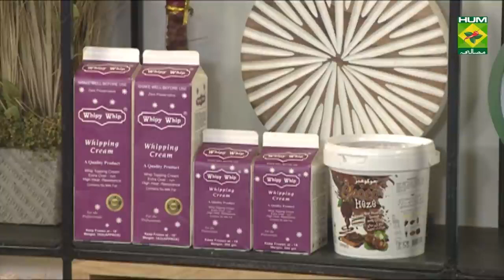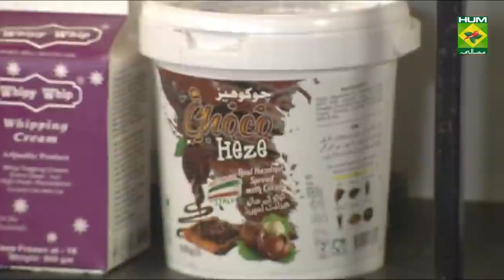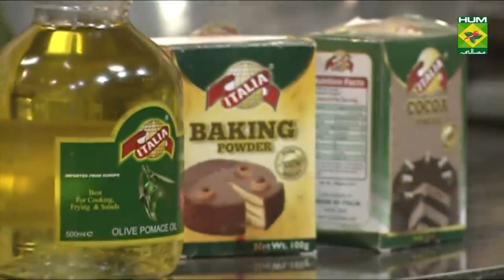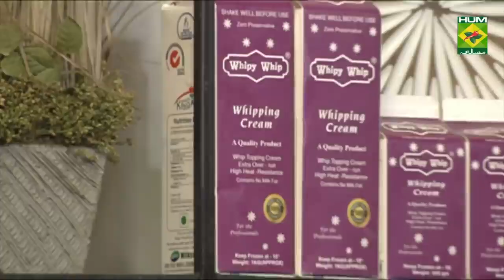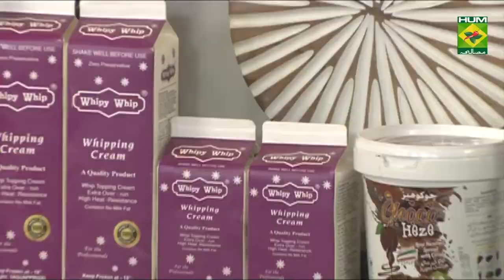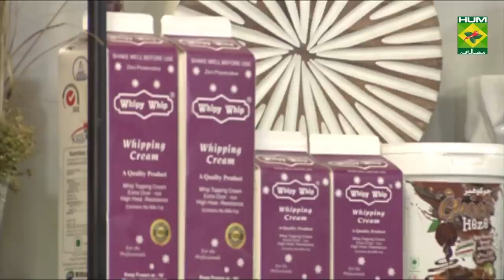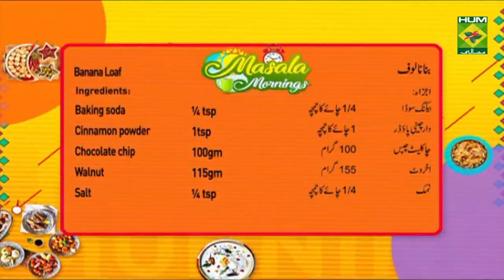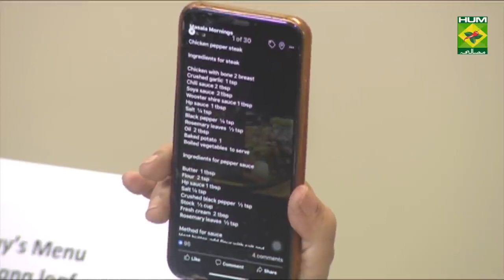Mud Brownies Recipe | Masala Mornings | Shireen Anwar | Dessert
Have you been craving for gooey chocolate brownies that feel like they're melting on the tip of tongue as you take a bite? These Mud Brownies are just for you then!

Watch this Masala TV video to learn how to make Mud brownies, Banana loaf and Cheese puff stick  Recipes. This show of Masala Mornings with Chef Shireen Anwar aired on 3 November 2020 .

Mud brownies :

Ingredients

Sugar    300gm
Oil     170gm
Egg    4
Milk     200gm
Flour     280gm
Cocoa powder   80gm

Direction
Sb sy pehly ap sugar ko ek bowl me len usme oil dalen or anday ek ek kr kd al ty rahen last me apko is me dudh daal k achi trh sugar ko mix krlenjb sugar halhojaye to flour, baking powder baking soda or cocoa powder dal krachitrh mix krlen

Banana loaf:

Ingredients

Sugar     150gm
Egg     2
Butter    113gm
Banana    3
Flour     230gm
Chocolate chip  100gm
Walnut    115gm

Direction
Sb sy pehly ap bowl len sugar or butter ko daal k achi trh mix krlen jb sugar or butter achi trh mix hojaye to andayekekkr k daal den or phr 3 banana ko smash krkismedaalden  isk bad flour baking powder baking soda salt walnut or chocolate chip ko mix krk butter walay mixture me add krlen

Cheese puff stick:

Ingredients

Readymade puff   as required
Tikka masala    to taste
Crushed cheddar cheese   as required

Direction
Sbsy puff ki doughko bail lenisk bad ap is k upar anday s  grease krlen hy phr crushed cheese or masala ko mix krkupar dal lena p  ko jis shape me chahay cut krlen or bake krlen